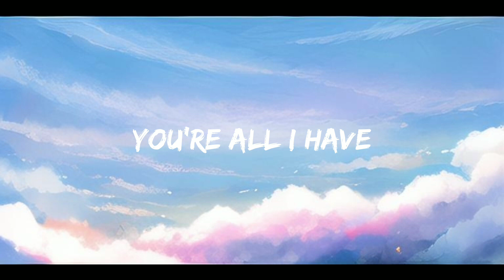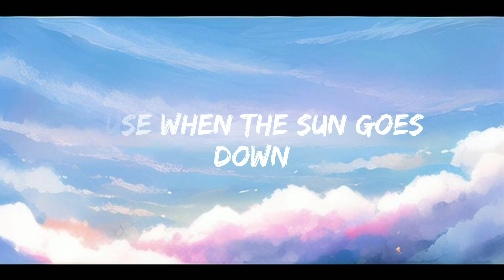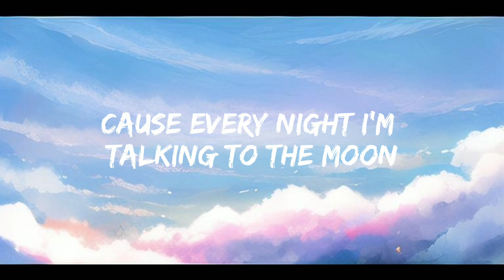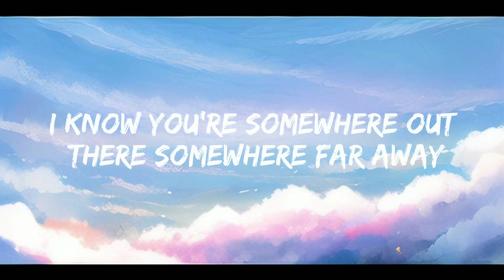Bruno Mars - Talking To The Moon (Lyrics)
(Lyrics):
[Verse 1]
I know you're somewhere
Out there